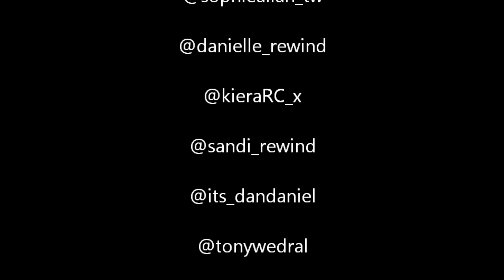Happy Birthday Megan!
wee birthday video I put together for megan!